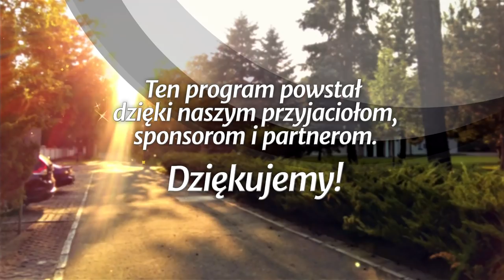Wieczna ewangelia Boga - Apokalipsa Jana (190309-10-#415-B)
Studium biblijne (sezon 32) z 9 marca 2019 r., pt. „Wieczna ewangelia Boga”. Na podstawie kwartalnika „Lekcje Biblijne 1/2019”: Ranko Stefanović, „Apokalipsa Jana”. Tytuł oryginału: Adult Sabbath School Bible Study Guide 1/2019: „The Book of Revelation”.

STUDIUM BIEŻĄCEGO TYGODNIA: Ap 14,6-12; Mt 24,14; Koh 12,13-14; Wj 20,2-11; Iz 21,9; 34,8-10.

TEKST PRZEWODNI: „Tu się okaże wytrwanie świętych, którzy przestrzegają przykazań Bożych i wiary Jezusa” (Ap 14,12).

W STUDIUM UDZIAŁ BIORĄ: Grzegorz Korczyc (prowadzący), Szymon Furczyk, Monika Anulak, Zdzisław Anulak.